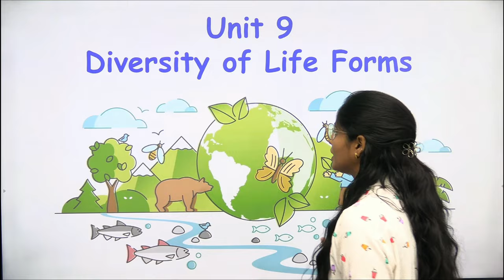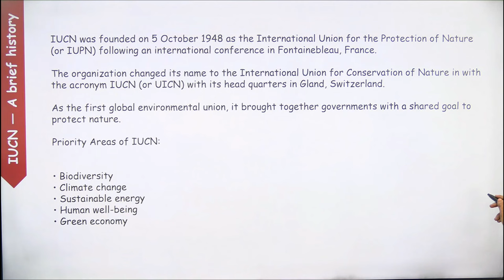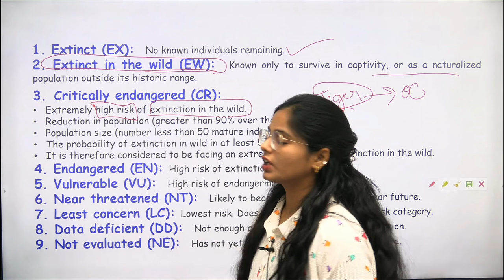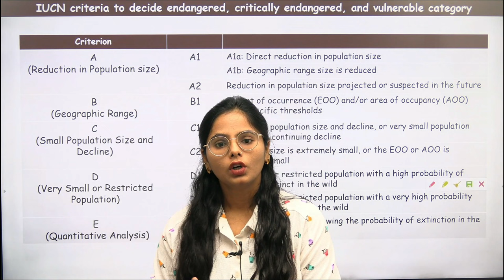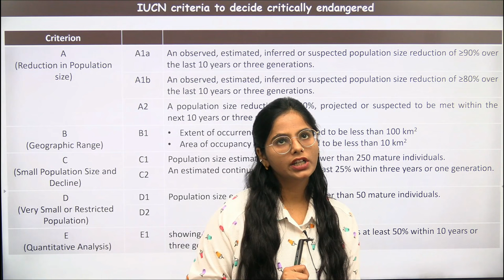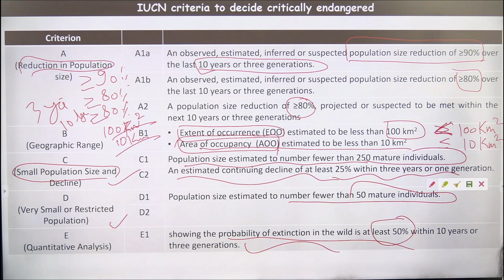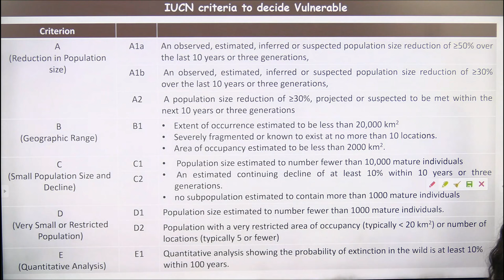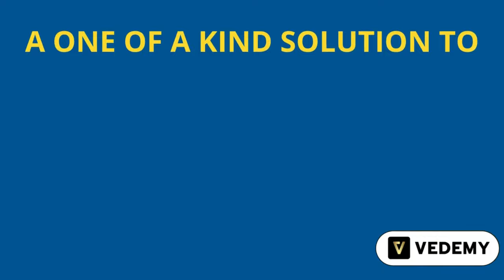Red Data Book | Biodiversity | Unit-9 | PYQs | Manisha Verma | CSIR | GATE | DBT | ICMR | CUET